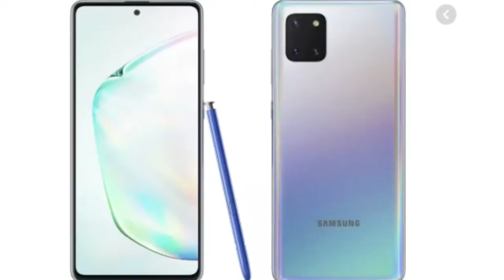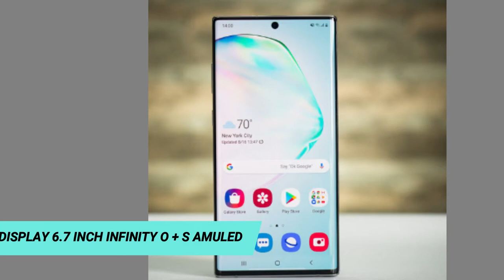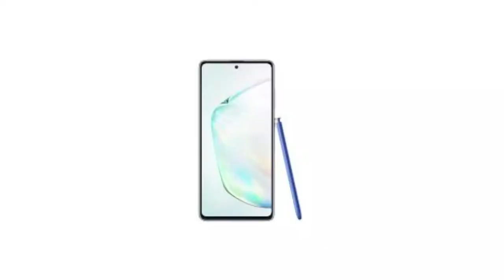SAMSUNG GALAXY NOTE 10 LITE | SAMSUNG GALAXY NOT LITE CAMERA | NOTE 10 LITE FULL SPECIFICATION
1  BEST EARPHONE UNDER 500 RS IN INDIA  (2019)

1 JBL EARPHONE

2 MI BASIC EARPHONE

3 BOAT EARPHONE

4 LEAF METAL EARPHONE

5 REALME BUDS EARPHONE